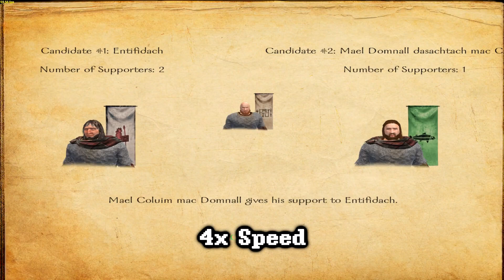Mount & Blade: VCRE - Urist of Axe Nuzzled 02